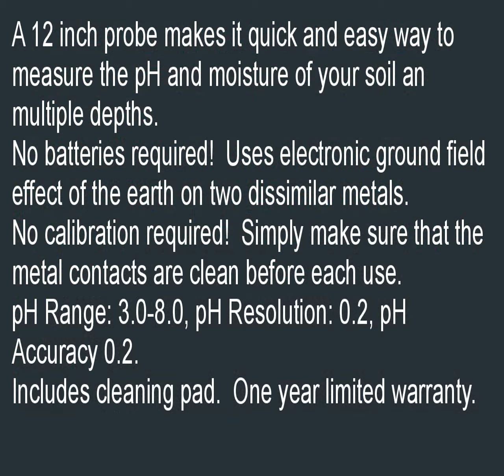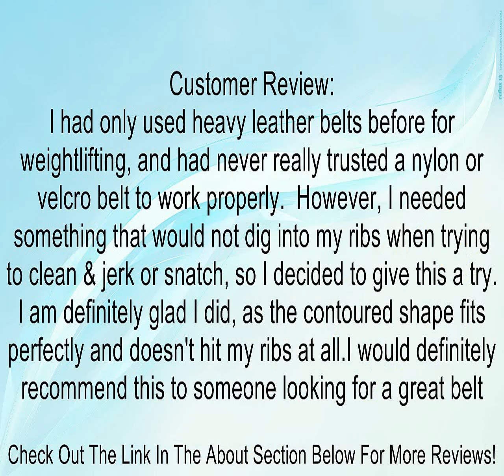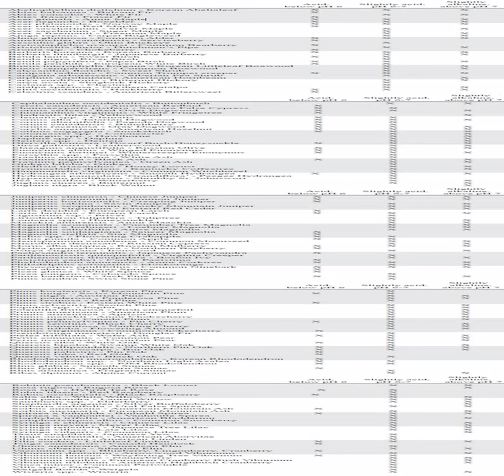Control Wizard Accurate pH8 Soil pH and Moisture Meter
Nice long probe so you can test deep down. It should be plenty durable if you aren't abusive with your stuff. I don't really see how anyone could have broken this.   *Secret